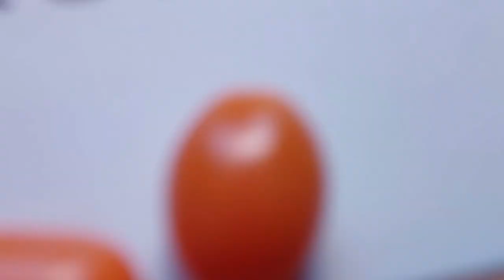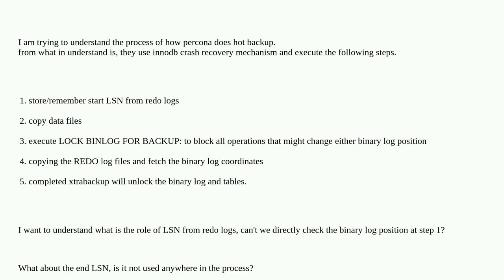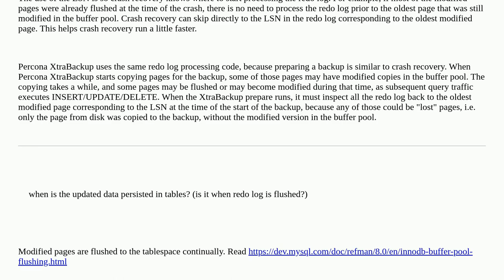Dba: how percona hot backup works / innodb crash recovery works?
how percona hot backup works / innodb crash recovery works?

A special thanks goes out to the community

  backup percona mysql-8.0 mysql